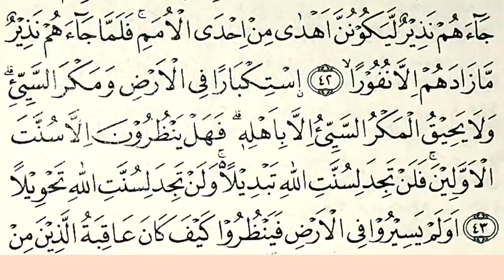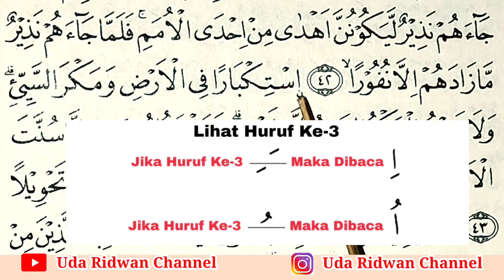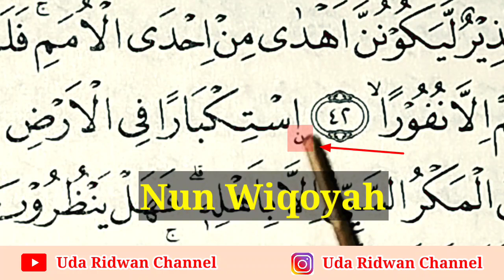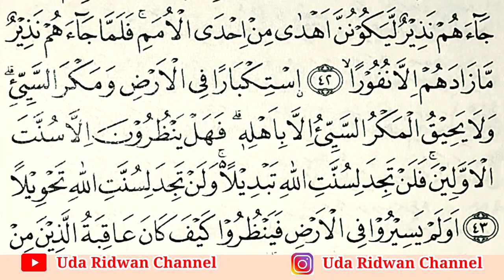Jangan Asal Kasih Baris, FATAL | Cara Baca Surat Fathir ayat 43 | Belajar Bacaan Nun Wiqoyah